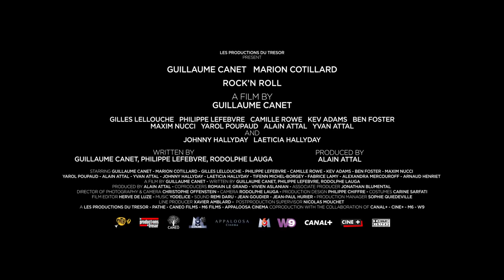Rock'n Roll (2017) - Trailer (English Subs)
Directed by : Guillaume Canet
Produced by : Les Productions du Trésor

At the age of 43, Guillaume Canet has every reason to be happy. Yet his life with Marion, his son, his country house, and his horses all make him look like a has-been. He seems to have lost his sex appeal. Guillaume understands that he must change everything, and fast. And he'll have to go to great lengths to do so, while his nearest and dearest look on with amazement.